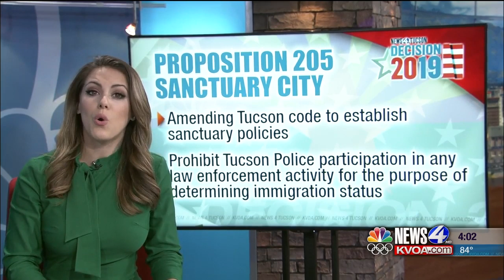Decision 2019: What you need to know